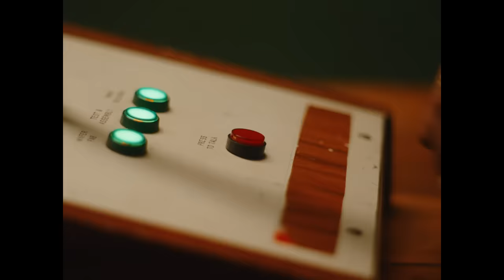Priya Ragu - Adalam Va! (Official Video)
I was outside the studio one day and Japhna was working on this new beat. I stormed straight in to find out what he was working on - I was convinced it was a banga. We immediately started to write out the lyrics and before we knew it we had the track completed that day.

Credits:

Director: Sasha Nathwani
Executive Producer: Eleri Evans
Producer: Manoela Chiabai
Production Managers: Josh Noon & Smera Kumar
Production Assistant: Motunrayo Soyannwo
Production Company: Caviar
Choreographer: Supple Nam
Choreo Assistant: Andrew Lyle-Pinnock
Management: Verdigris Management
Label: Warner Records UK

DOP: David Wright
Steadicam Op: Gary Kent
Focus Puller: Joshua Dadson
2nd AC: Felix Wildey
Trainee: Miriam Henri
1st AD: Isusko Garcia
2nd AD: Fintan Power
Runner: Franky Stone
Runner: Alice Uttley
Runner: Joe Walsham
Runner: Matthew Kaytaz
Gaffer: Riaz Ahmed
Electrician: Ed Cook
Electrician: Kevin McFadden
Electrician: Esteban Gimpelewicz
Production Designer: Ciaran Beale
Art Assistant: Antonia Freed
Medic: Ben Currion
Security: Glen Moss / Gus Joseph
Catering: Luluz Catering
Camera: One Stop Films
Lighting: SHL
Editor: Blaine Pearson
Edit House: Tenthree
Colourist: Johnny Tully
Post House: CHEAT
Directors Rep: Emiy Tendrake, Hands

Cast Stylist: Natalie Wilkins & Nicole Antonia
Cast Stylist Assistant: Bibi Forrer
Cast Hair & Makeup: Tasnim Nahar
Cast HMUA Assistant: Rhianna Beau

Artist Team:

Artist Stylist: Jake Hunte
Artist Stylist Assistant: Stefania Tasca
Artist Make-Up Artist: Daniela Alves
Artist Hair Stylist: Shamara Roper
Artist Hair Stylist Assistant: Chaniqwa Brown
BTS: Claryn Chong

Cast:

Axel Nu
Amar / Mikey
Kenji / Eddi
Anuj Angiras
Sumit Chakravati
Masaya Mimura
Nabhan Uddin
Bilal Fawaz